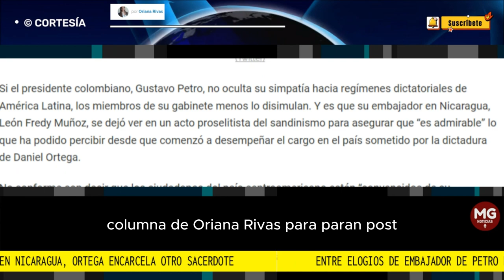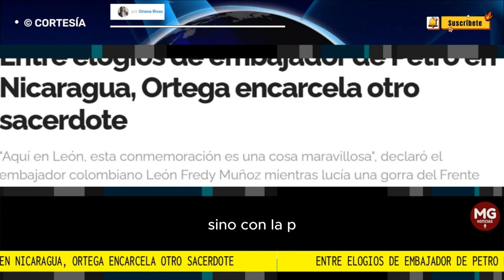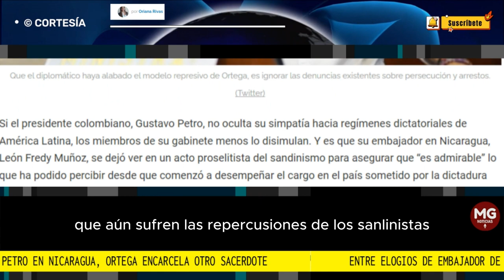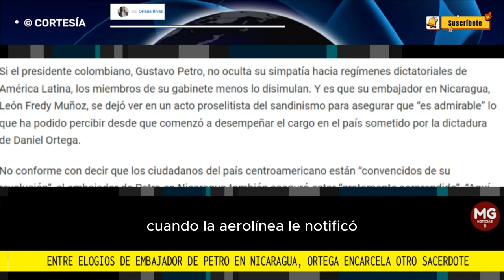🔴 ENTRE ELOGIOS DEL EMBAJADOR DE PETRO EN NICARAGUA, ORTEGA ENCARCELA OTRO SACERDOTE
Si el presidente colombiano, Gustavo Petro, no oculta su simpatía hacia regímenes dictatoriales de América Latina, los miembros de su gabinete menos lo disimulan. Y es que su embajador en Nicaragua, León Fredy Muñoz, se dejó ver en un acto proselitista del sandinismo para asegurar que “es admirable” lo que ha podido percibir desde que comenzó a desempeñar el cargo en el país sometido por la dictadura de Daniel Ortega.
columna ORIANA RIVAS || PANAM POST